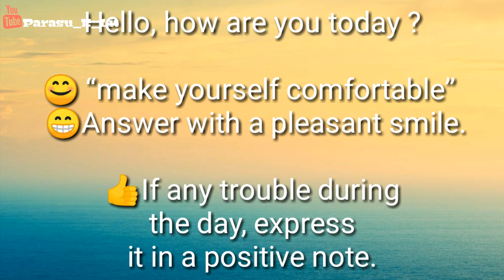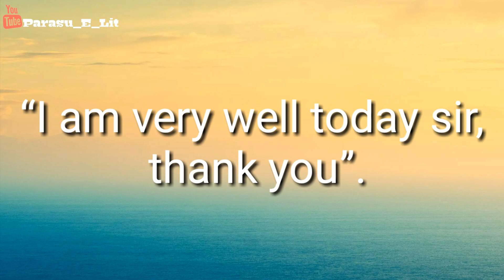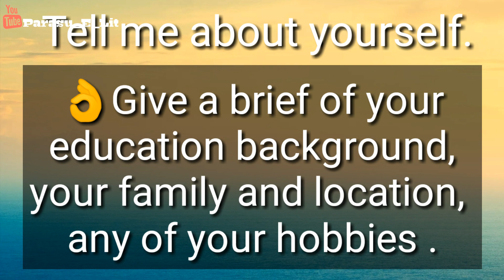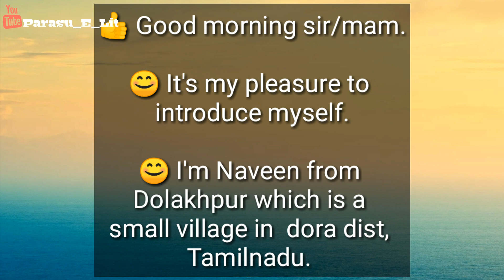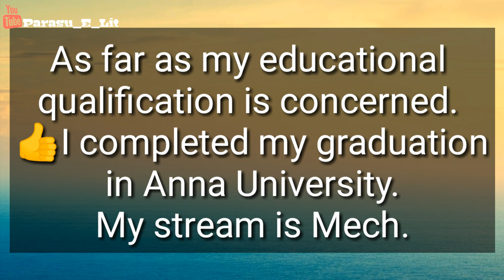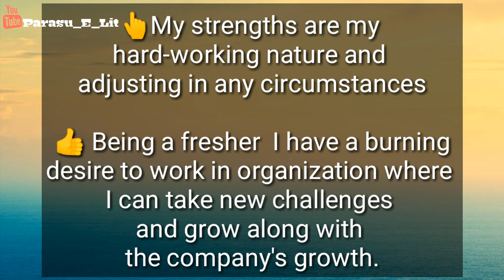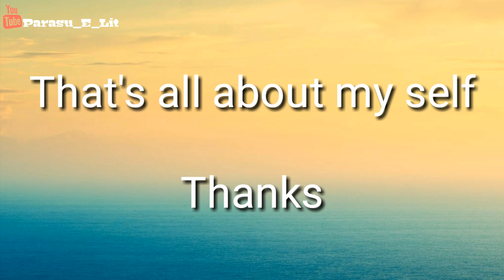Tell me about yourself | How to answer |Tamil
Parasu-E-Lit

This video Specially made for those who are struggling with Interviews.

Through this video one can face the interview in a positive way.

Learn how to give a self introduction.